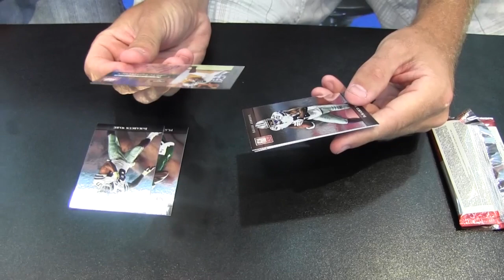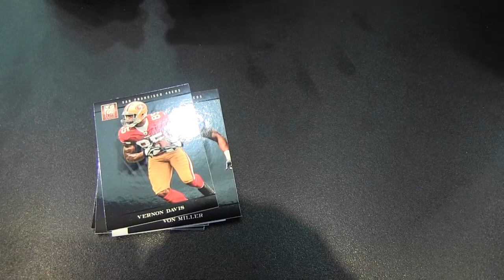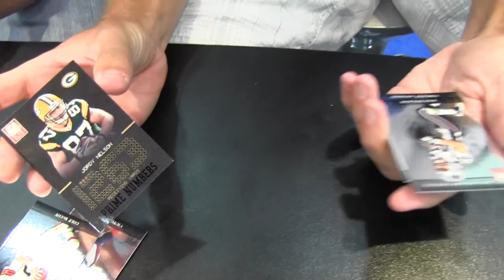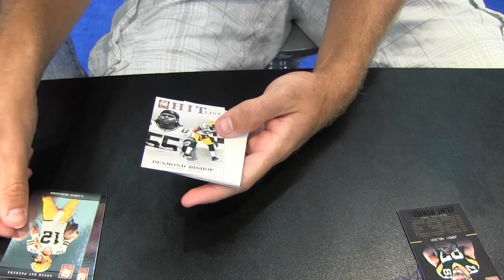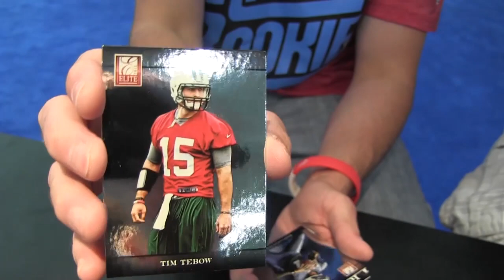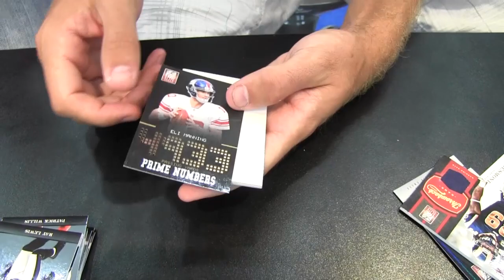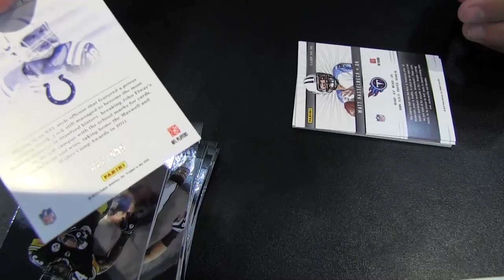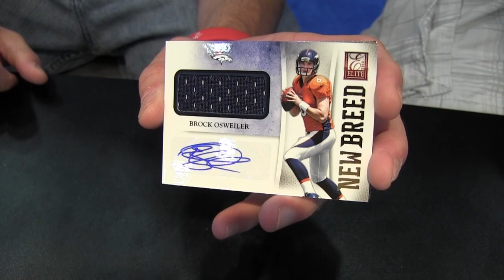Ryan Tatusko Breaks 2012 Elite Football in a Special Episode of Panini Unwrapped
A few weeks back during the 33rd National Sports Collectors Convention in Baltimore, Washington Nationals pitching prospect -- and avid collector -- Ryan Tatusko created a buzz at the Panini America booth by signing free autographs for a lengthy line of passionate collectors.

One day later, he dropped back by the Panini America booth for a special episode of Panini Unwrapped starring -- at Tatusko's request -- 2012 Elite Football. (His rationale? He'd just busted a ton of 2011 Prime Cuts Baseball and 2011 Limited Baseball and needed to get his Indianapolis Colts fix in a hurry).

We were happy to oblige with this special episode of Panini Unwrapped.